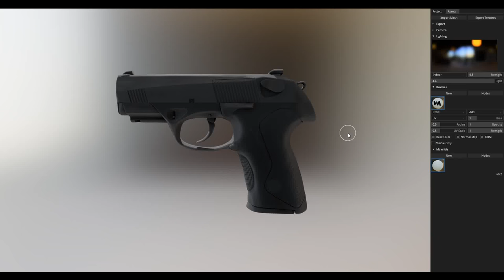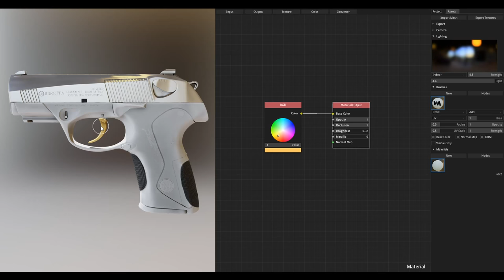Texturing a gun | ArmorPaint 0.2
Having fun painting a gun asset in the new ArmorPaint 0.2!